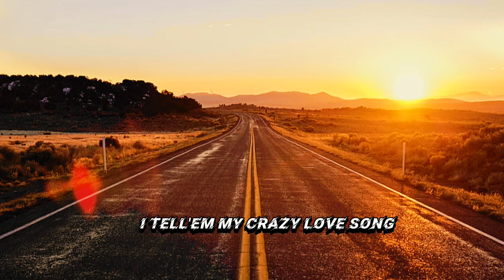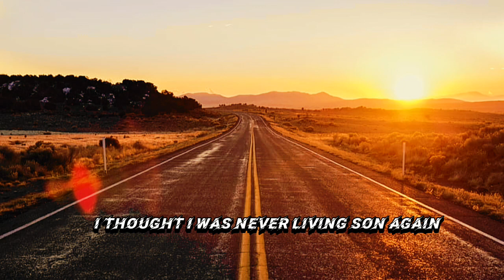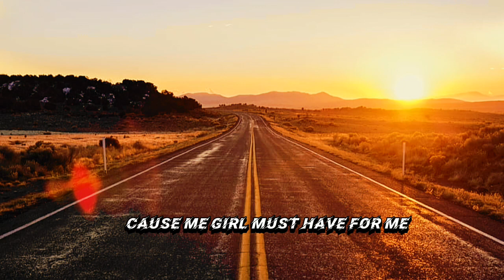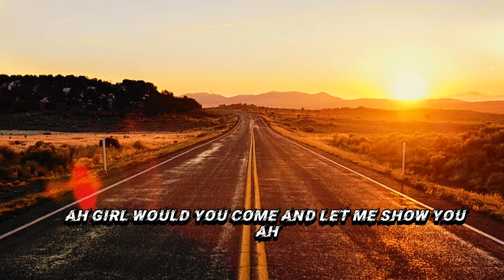Wally Pazzy~Krazy Love Song | (Lirics)